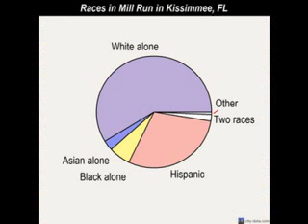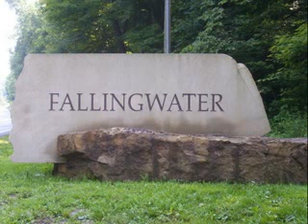millrun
- millrun movies 12 millrun apartments millrun tmi millrun union farmwellstation middle school millrun